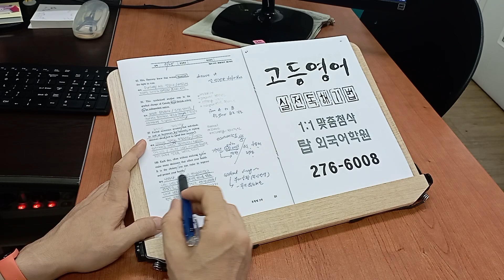전주 고등학생 특목고 중학생 내신영어학원 독해 어휘 문법 230826